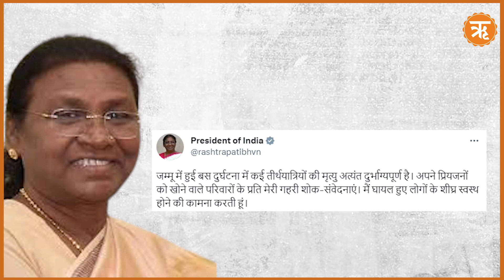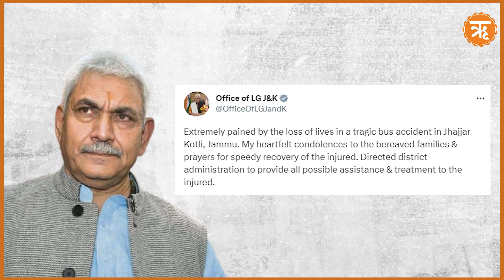10 Killed and Over 50 People Injured As “Overloaded” Bus Falls Into a Gorge | Ritam News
At least 10 people have been killed and over 50 were injured after a bus fell into the gorge on the Jammu-Srinagar national highway near Jhajjar Kotli.